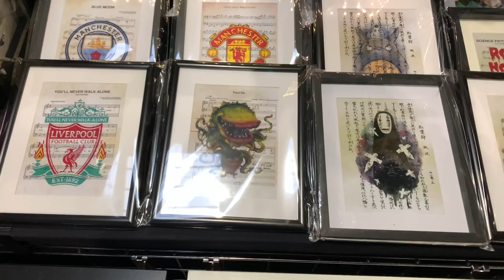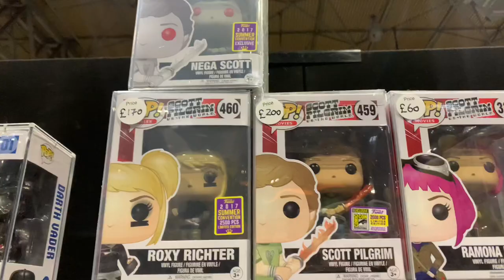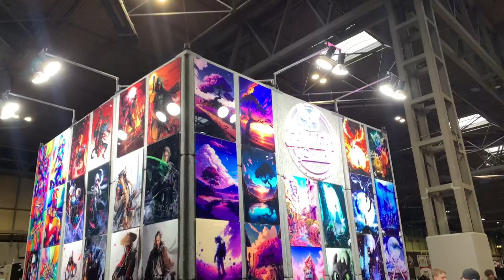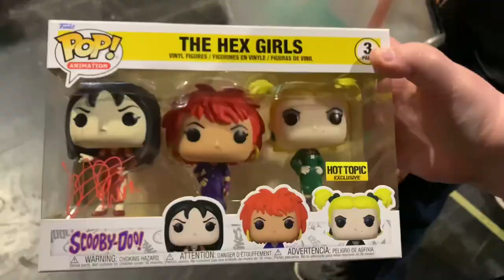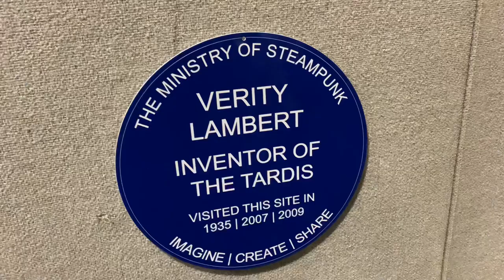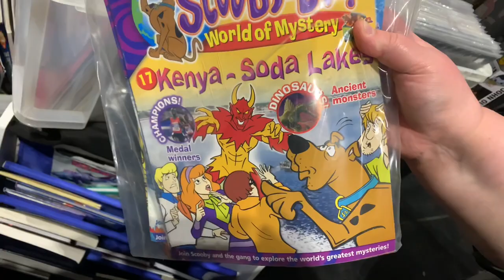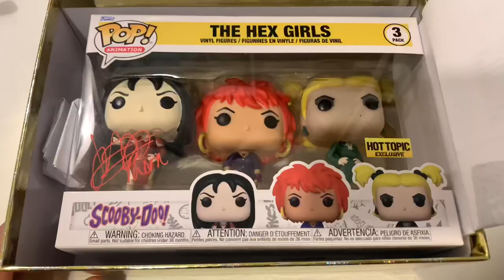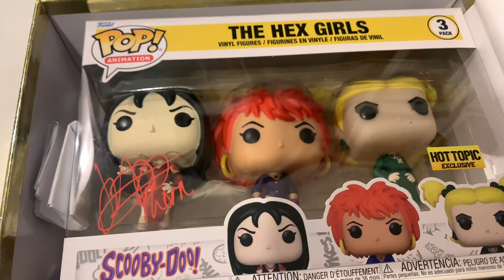Meeting Jennifer Hale - Thorn from Scooby Doo / The Hex Girls at MCM Birmingham Comic Con 2023